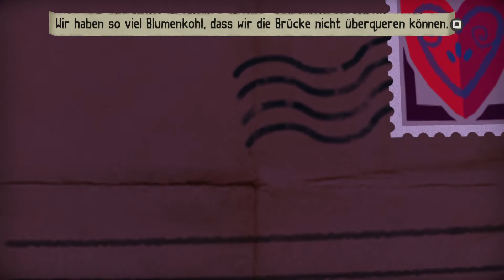Tearaway Unfolded 10 - Auf in die Krämerscheune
Frisch als Gratisspiel für PS+ Mitglieder im Monat März im Angebot, spielen wir das Abenteuer von iota im Kampf gegen die Schnipsel.

Auch dieses Spiel werde ich blind spielen, habe auch nicht den Vorgänger gespielt. Es wird also wie immer in einer Katastrophe enden.